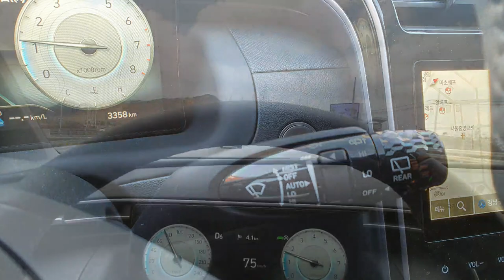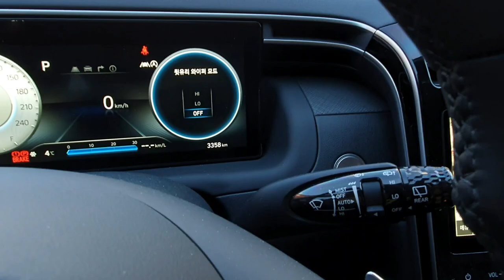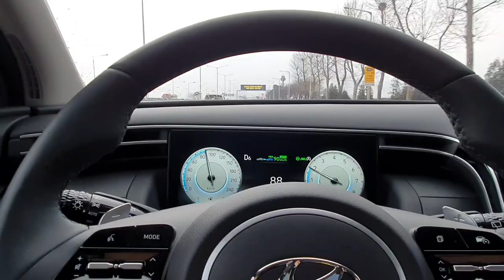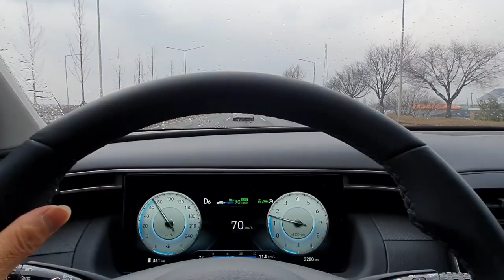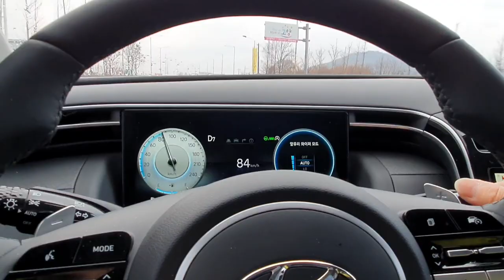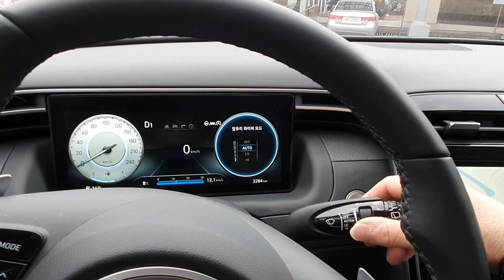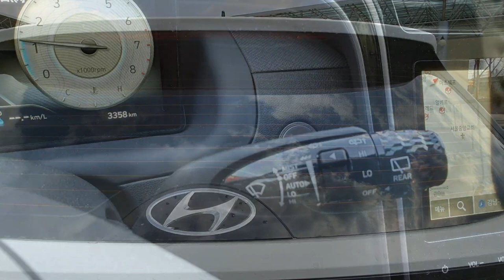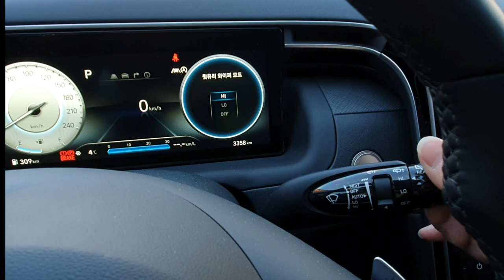[신형투싼,와이퍼 활용법]신형투싼의 와이퍼 기능 활용하는 방법,프론트 와이퍼,리어 와이퍼, The all new TUCSON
더올뉴투싼의 와이퍼 활용하는 방법입니다.아직 새것이니 교환이나 교체할 시기가 아니라면 있는 기능을 어떻게 활용하고 어떤 기능이 있는지를 아는 것이 좋습니다.그런의미에서 오늘 신형투싼의 와이퍼를 살펴봅니다